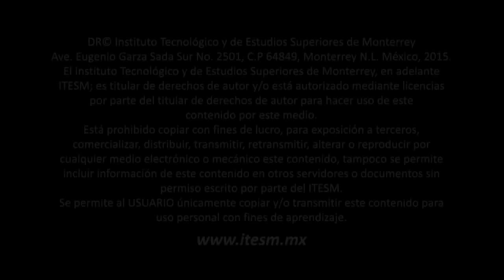Conversación con MINERVA MARGARITA VILLAREAL sobre su obra poética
Conversación con Minerva Margarita Villareal y Ana Laura Santamaría